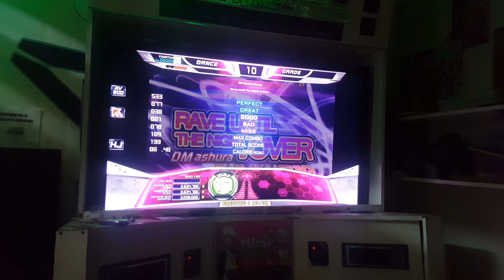ZETA - Bad Apple!! feat. Nomico D18